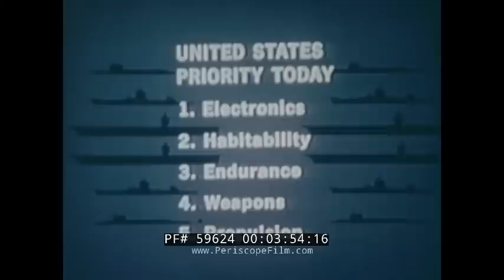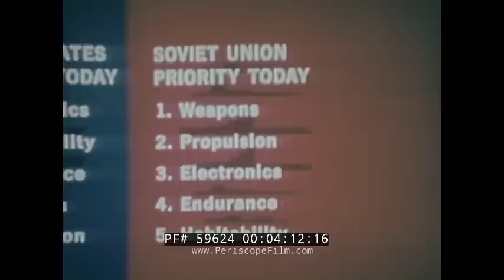"THE RISE OF THE RED NAVY " 1974 COLD WAR ANALYSIS OF SOVIET SEA POWER 59624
Dating to 1974, this color report on the history of the Soviet Navy documents the rise of the Red Fleet, and its transformation into one of the world's largest and most formidable blue water navies. It is narrated by actor Burgess Meredith and written by Ludovic Kennedy.

Opening: island, fishing village, Ed Watrel comments on the Soviets. U.S. Admiral Harold E. Shear comments on the Soviet navy. British Navy Admiral Sir Terence Lewin talks about the Soviets. Title: THE RISE OF THE RED NAVY (:07-1:41). U.S. Navy crewmen discuss and point to a map, British Navy discuss and point on a map. British Navy have a meeting. Leningrad on a map. Battleships on the sea. U.S. Navy men on a ship, a battleship at sea (1:42-3:42). U.S. Navy priorities: Electronics, habitability, endurance, weapons, propulsion. Soviet Union Navy priorities: Weapons, propulsion, electronics, endurance, habitability. U.S. Navy priorities during WW2: Weapons, propulsion, electronics, endurance, habitability. James L. Holloway III of the U.S. Navy speaks (3:43-5:05). Helicopter POV coming towards a battleship. U.S. Navy battleship. James L. Holloway III of the U.S. Navy speaks. Numerous battleships at sea. October 1962, Cuban Missile Crisis, President JFK of the U.S.A. speaks. Planes in the air. Missile sites on the island of Cuba. Aerial pictures of these sites. Ships near Cuba (5:06-7:14). Nikita Khrushchev had to pull back and the Soviets looked foolish. Joseph Stalin. Stalin walks in old footage. Snow in Russia. A mutiny of Russian sailors against their tyrannical superiors aboard the battleship Potemkin during the Revolution of 1905. Sailors on that ship. 1914, war came. Sailors on rafts. Russia sinks several ships. 1917 Bolshevik Revolution. Vladimir Lenin (7:15-9:42). War in Russia. Bolshevik soldiers attack. Lenin dies. Joseph Stalin took over the reigns of Soviet Government. Ships built to Italian design. Submarines, Russia had the biggest fleet. Stalin ordered people to be killed including many military. Rough seas. Ships basically stayed put during the war with Germany in WW2. 1945, WW2 ends (9:43-12:00). Stalin lies in state. Nikita Khrushchev. David Woodward of the BBC speaks. Russian Cruiser. Khrushchev exits the ship (12:01-13:55). Men work on a ship. Navy divers enter the water. Men wave at Khrushchev as he is on a boat. Submarines. Navy ships in port. Sergey Gorshkov was an admiral of the fleet of the Soviet Union, he was twice awarded the title Hero of the Soviet Union, he oversaw the expansion of the Soviet Navy into a global force during the Cold War (13:56-15:22). A captain of the Royal Navy speaks on Gorshkov. James L. Holloway III of the U.S. Navy speaks. Gorshkov speaks to his fellow navy men. Navy men do workouts on the ship (15:23-17:00). Soviet navy men. A soldier rings a bell. Another plays a bugle. Russian flag is raised and waves in the wind. Castro and Khrushchev. Dockyards build ships. Battleships on the seas (17:01-18:54). Russian ships on the rough seas. Helicopters take off from a Russian Cruiser. Ships fire missiles. Tank landing craft. Navy missile system. Submarines at sea - Foxtrot Class submarine, Victor Class - nuclear powered, Juliet Class, Whiskey Long Bin Class, Echo Class, Hotel Class, and Yankee Class - specs on the craft are explained as stills are shown (18:55-20:49). A missile is fired. Supply Ships at sea. Satellite tracking ship. Spy ships. British submarines (20:50-22:10). Men listen for Russian submarines on their ship. A map of the Mediterranean Sea. American Carriers in the Mediterranean.Navy jets prepare to take off. Jet takes off. British troops land at Suez. U.S. Marines also land to assist. Russian ships came into the Mediterranean Sea in 1964 (22:11-24:32). Russian ships cruise in the Mediterranean Sea. Egyptians look at the ships. Russia gave Egypt a boat. Map of Italy and the Mediterranean. Russian buoys. Russian ships get close to U.S. and British ships. Russian Destroyer gets close to a U.S. Carrier (24:33-27:09). A U.S. Navy man speaks on the Soviets. Soviet ship nearby. A U.S. Navy intelligence officers meeting, Russian ships are pointed out on a map. Control room on a Navy ship, U.S. watch and listen to the Soviets. Computerized code. Radar antennas. Russia listens to the U.S. as well. Russian computers. Antennas on a Russian ship (27:10-29:28). No end credits.